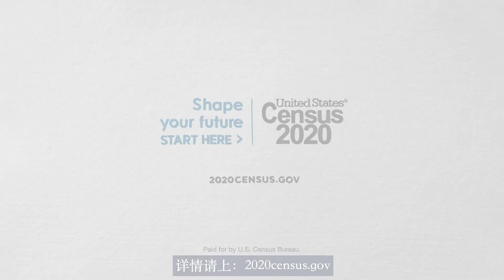What is the 2020 Census - Mandarin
AARP is proud to be a partner to the 2020 Census and on the development of public service announcements (PSAs) describing the importance of the 2020 Census and how to participate. With the support from AARP’s Multicultural Leadership Team, these educational PSAs have been produced in 18 AAPI languages. In addition, these PSAs are widely distributed to national and local community based organizations serving hard-to-count AAPI communities.